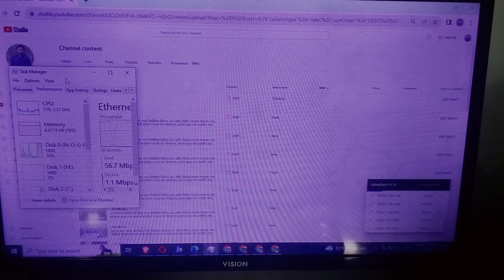আমরাই একমাত্র মাসের মধ্যে ২০ দিন ভিডিও তৈরি করে থাকি__Rajib Music Station_24